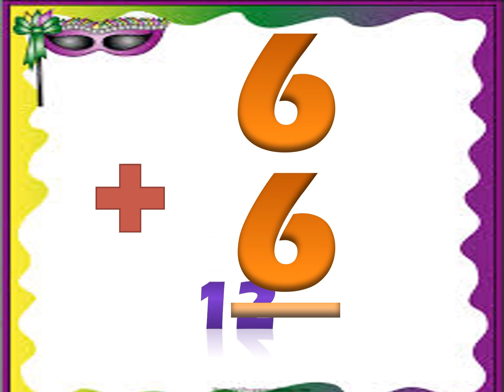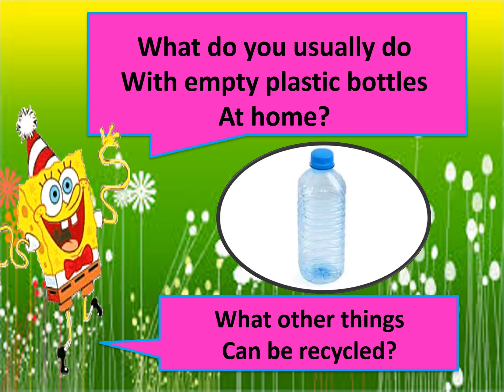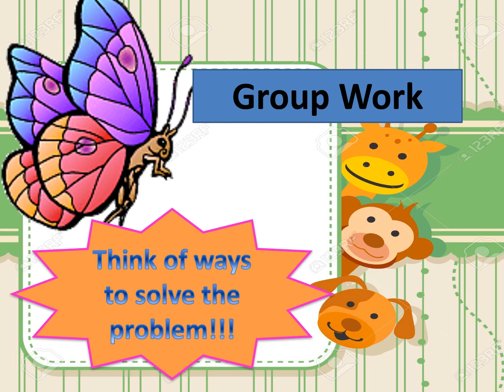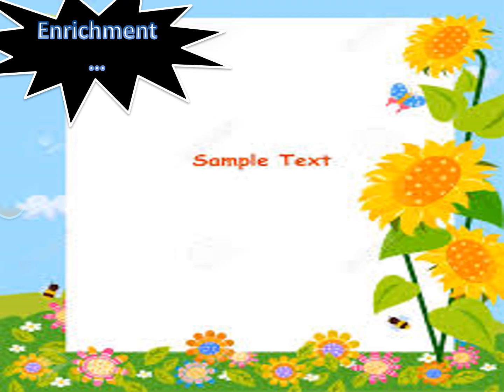Addition and Subtraction of Similar Fractions